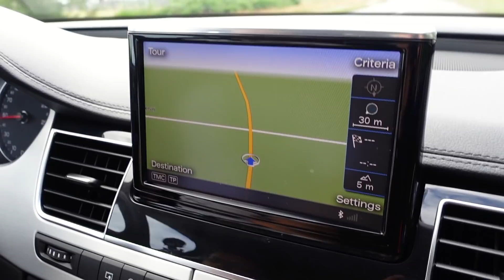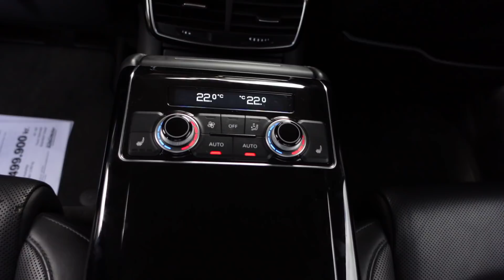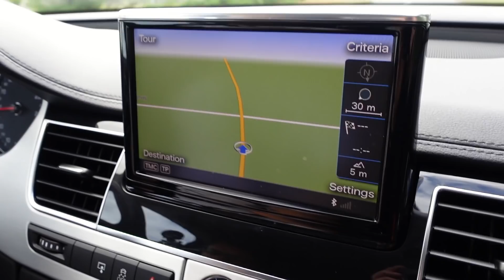Konge-AUDI til prisen af en Passat!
En Audi A8 er en meget dyr bil!
Bilen i denne video er en Audi A8 4,2 V8 TDI (D4 / 4H) som af ny (med ekstraudstyr) har kostet tæt på 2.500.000,-
I dag kan den erhverves til 20% af den pris. Nemlig 500.000,-
Men er den outdated, eller er det et røverkøb.
Er der andre faldgrupper i en brugt dyr luksusbil fra 2011?

I denne video kører jeg bilen, og kommer med mine tanker omkring bilen...

Specifikationer på bilen:
Audi A8
Generation: 3 (D4)
Modelkode: 4H
Motor: 4,2 TDI (Diesel)
Årg. 2011
Gearkasse: 8 trin Tiptronic (Automatisk med tourque konverter) (ZF)
Quattro (Firhjulstræk)
HK/Nm: 350 hk / 800 nm
0 - 100 km/t: 5,5 sek -
Tophastighed: 250 km/t
Forbrug (NEDC)   13,5 km/l
Euronorm: 5
Bredde: 195 cm
Længde: 514 cm
Højde: 146 cm
Lasteevne: 665 kg
Max. påhæng: 2.300 kg
Tank   90 l -
Vægt   1995 kg

Indhold i videoen:
00:00 - Intro
00:42 - Gennemgang af bilen
13:40 - Køretur, acceleration, støjmåling
24:38 - Konklusion

Vært: Jimi Espensen Rosa
Kamera: Steffen Bloch